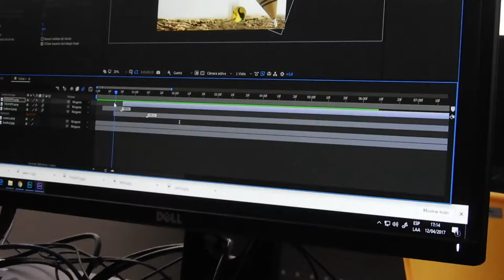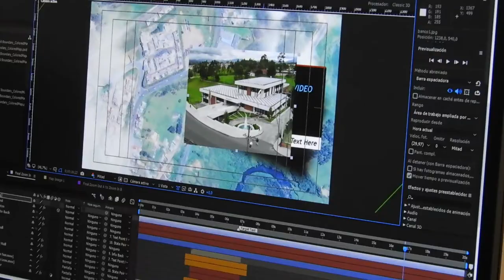Ipiales tiene el punto de partida, y los emprendedores lo saben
Para ParqueSoft Pasto fue un gusto ver hecho parte de este sueño y realidad para que el municipio de Ipiales cuente con un espacio que le permita fortalecer la industria TIC

Agradecemos al Ministerio TIC, Gobernación de Nariño y la Alcaldía de Ipiales por su apoyo decidido para sacar adelante esta iniciativa.

Emprendedores siempre bienvenidos a ParqueSoft Pasto. Hasta una nueva oportunidad.